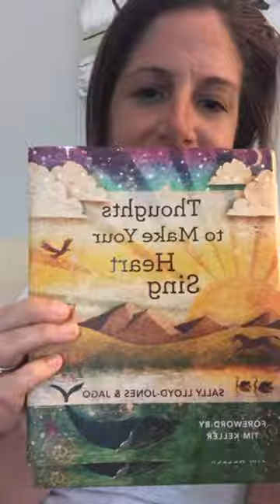4:12 Devotion: Sunday, May 17th